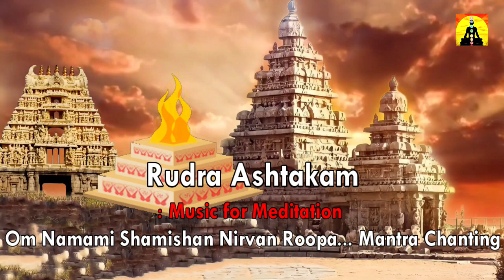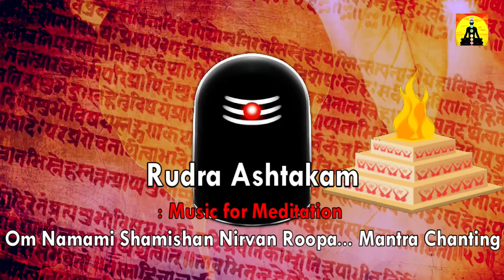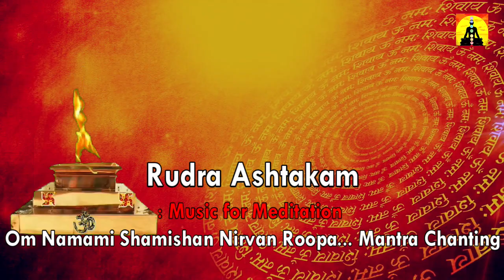Rudra Ashtakam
Dhyanyogam : MantraShatra, Yoga, Meditation, Lifestyle.
ॐ Get videos and information on Yoga, Meditation, Lifestyle, and Affirmation. Dhyana yoga is a Hindu meditation method that can help you to experience awareness and consciousness of your mind and soul. And improve your lifestyle.